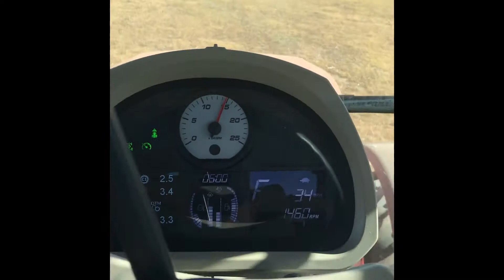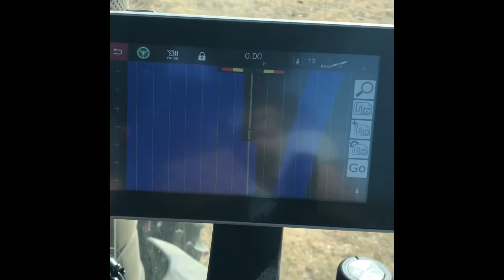Tucker and Pawpaw spring 21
2021 planting corn and soybeans.